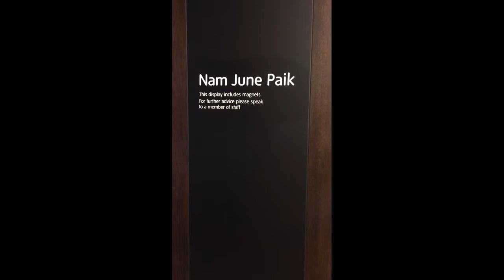Tate Modern Gallery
The most recent gallery of the Tate gallery family is the Tate Modern, which was announced in 1992 to be the home for international and contemporary art. Located at the Bankside Power Station on the River Thames, it has become an iconic part of the London landscape and renowned worldwide.  With over 40 million visitors since it first opened in 2000, it is one of the UK’s top three tourist attractions.